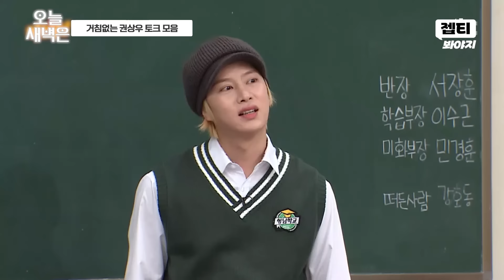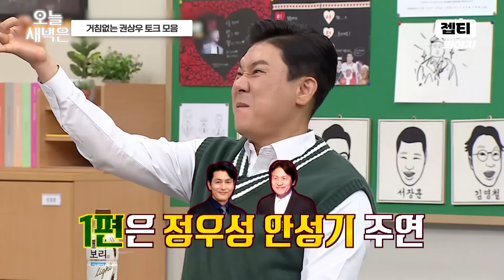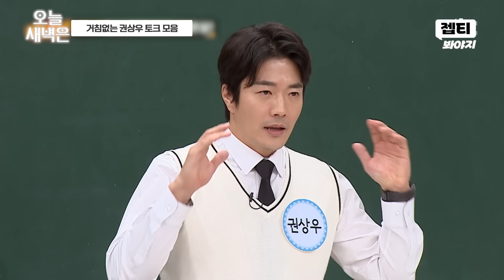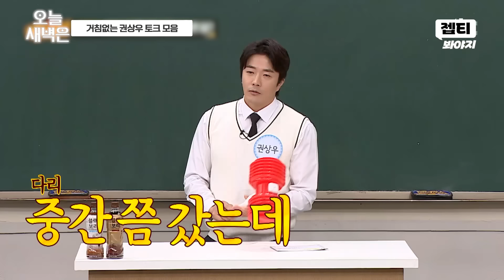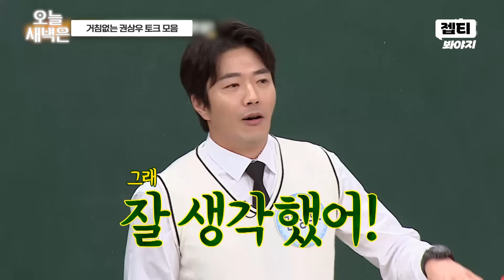누나가 안부 전해달래 l 아는 형님 l JTBC 191102 방송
상민이 전 여자친구랑 밥 먹은 권상우